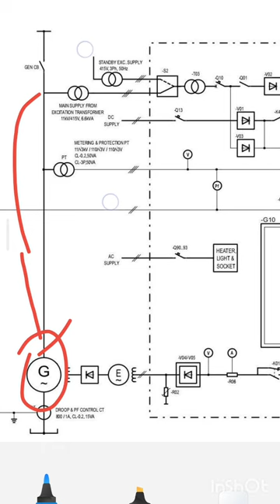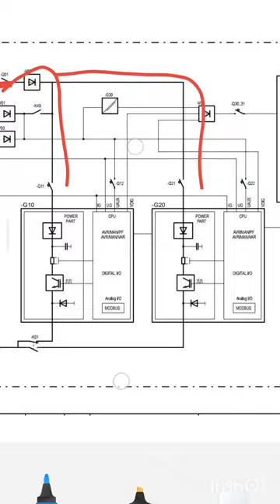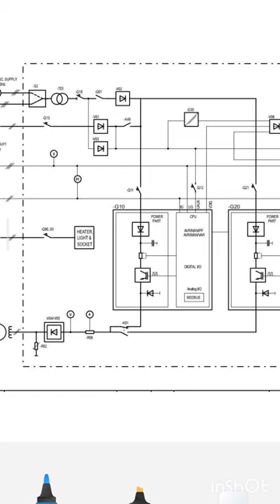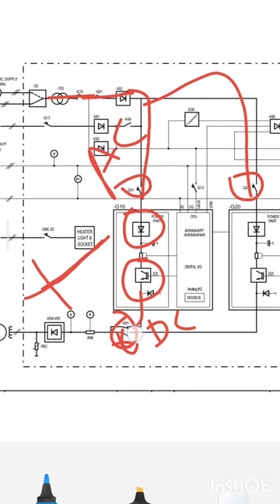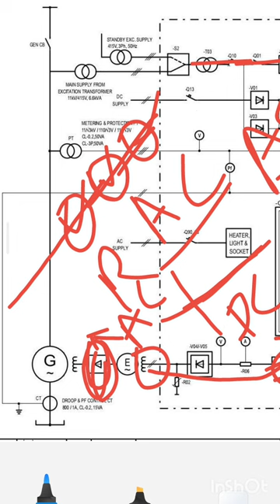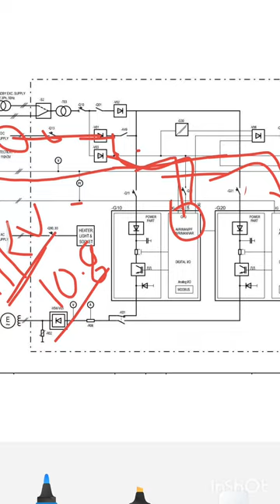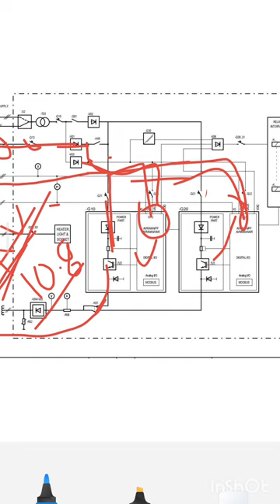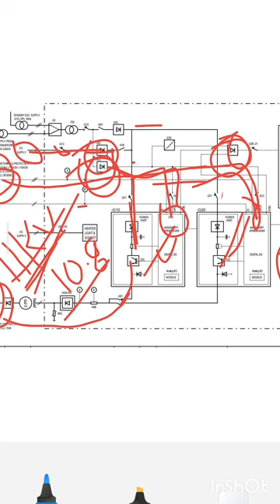AVR block diagram समझे|automatic voltage regulator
AVR block diagram समझे@electricalpowerplant